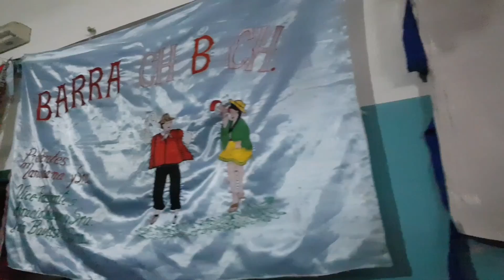Barra Ch-B-Ch 2019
Carnaval 2019
Domingo, Lunes y Martes en el carnaval de La Quiaca en familia...